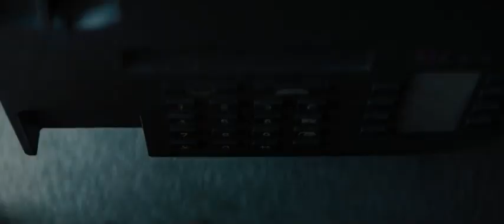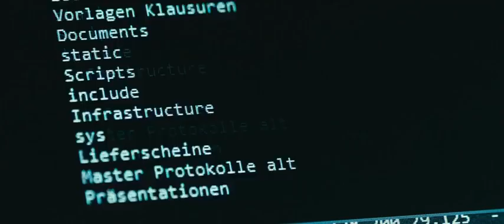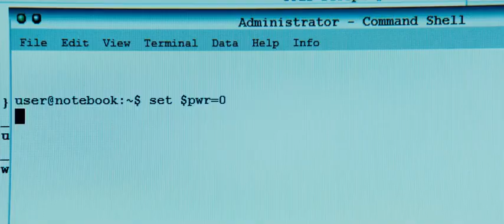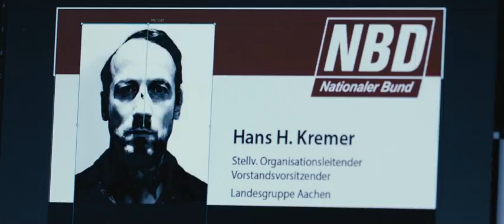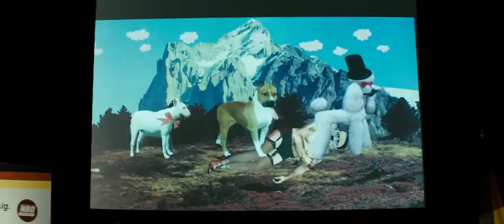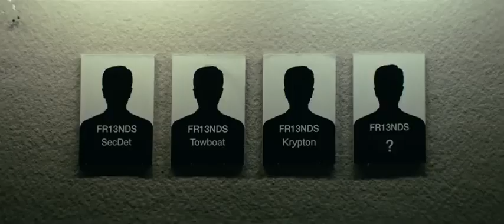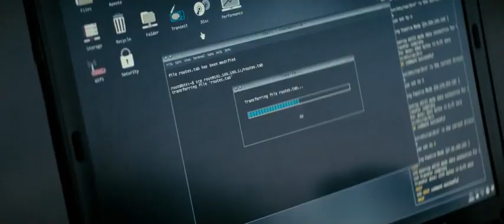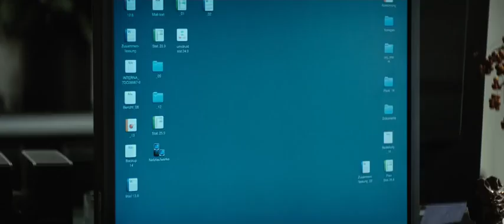Who Am I | turkce dublaj 720p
Not sistem is safe